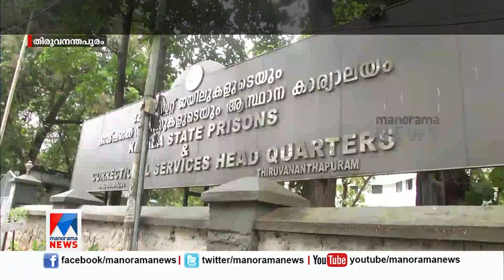വനിതകള്‍ക്ക് ചുരിദാര്‍; പുരുഷന്‍മാര്‍ക്ക് പാന്‍റ്സും ഷര്‍ട്ടും; ജയില്‍ വകുപ്പിന്‍റെ ശുപാര്‍ശ|Prisone